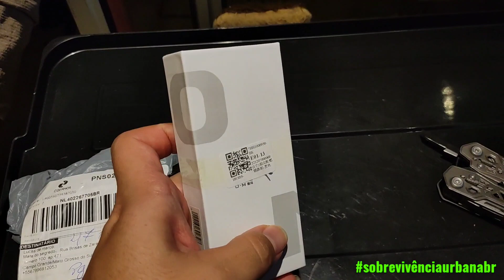ANTISTRESS FUNCIONAL PARA SEU EDC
Link do SPINNER na shoppe